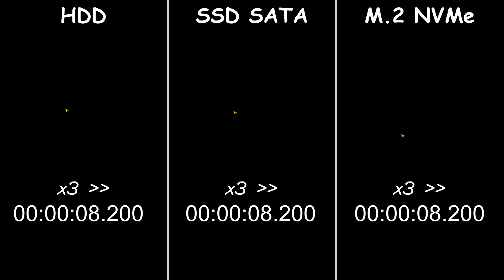HDD vs SSD vs M.2 NVMe - Kingdom Come: Deliverance 2 | SSD Required?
HDD vs SSD vs M.2 NVMe in Kingdom Come: Deliverance 2 on PC. The minimum requirements for Kingdom Come: Deliverance 2  states that a SSD is required to play the game, so I thought I'd test that.

HDD: Seagate BarraCuda 2TB 3.5 Inch SATA 6Gb/s 7200 RPM 256MB Cache 3.5-Inch

SSD SATA: SAMSUNG 870 EVO SATA SSD 500GB 2.5”

M.2 NVMe: Kingston KC3000 Gen4 M.2 2280 2TB PCI-Express 4.0 x4 3D TLC Up To 7000MB/s

00:00 Intro
00:05 Loading Times
01:34 Final Thought HDD
01:51 Gameplay Test HDD

Kingdom Come: Deliverance 2 SYSTEM REQUIREMENTS
Minimum:
OS: Windows 10 64-bit (or newer)
Processor: Intel Core i5-8400, AMD Ryzen 5 2600
Memory: 16 GB RAM
Graphics: NVIDIA GeForce GTX 1060 (6GB), AMD Radeon RX 580
Storage: 100 GB available space

Recommended:
Processor: Intel Core i7-13700K, AMD Ryzen 7 7800X3D
Memory: 32 GB RAM
Graphics: NVIDIA GeForce RTX 4070, AMD Radeon RX 7800 XT

PC Specs:
Case: MSI MPG GUNGNIR 110R
Motherboard: MSI MEG Z590 UNIFY
CPU: i5-11600kf
CPU Cooler: MSI MAG Core Liquid 240R V2
Memory RAM: Corsair Vengeance LPX 32GB (2x16GB) 3600 MHz
GPU:  EVGA RTX3070 XC3 ULTRA GAMING 8GB
PSU: Corsair RM850
                 -500GB SSD Samsung 870 EVO
                 -2TB HDD Seagate BarraCuda

The music in my video is produced by tbs-prod who is a great creator of instrumental rap! Go check out his profile.